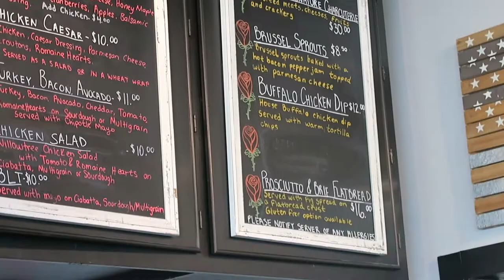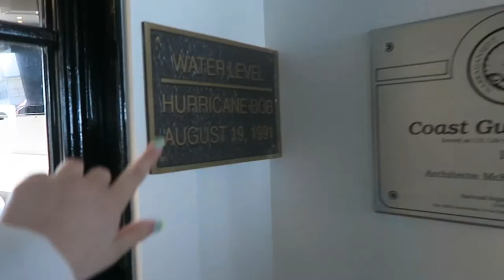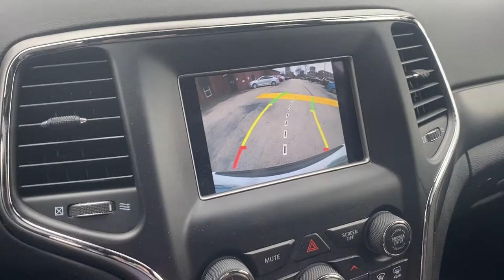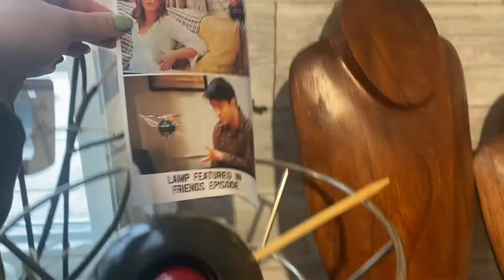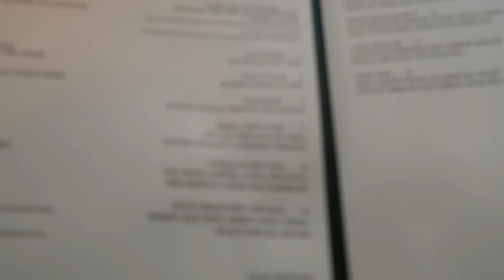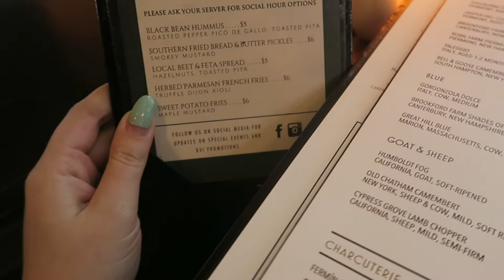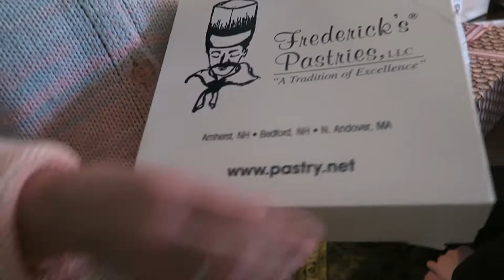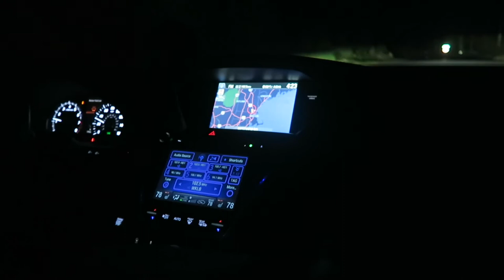VLOG: Narragansett Rhode Island, Shopping & Easter!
Hey Guys!